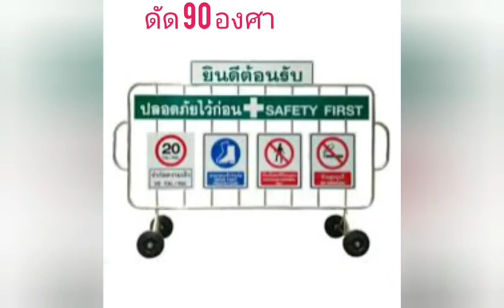HHW–25S, เครื่องดัดท่อแบบมือโยก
HHW–25S เครื่องดัดท่อแบบมือโยกขนาด 25 mm.
ลักษณะการดัดเป็นการดัดท่อแบบมือโยก คุณภาพสูง เคลื่อนย้ายได้สะดวก สามารถดัดท่อได้ตั้งแต่ 10-25 mm.และดัดได้ถึง 180 องศาลักษณะลูกดัด เป็นแบบตัว  U เหมาะสำหรับงานดัด  Mild steel tubes  pipe  and stainless steel pipe